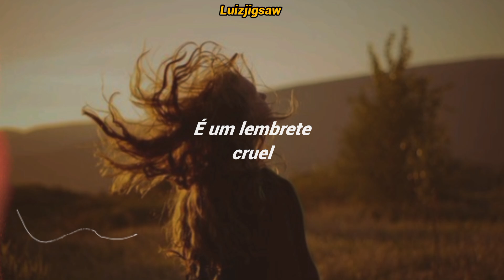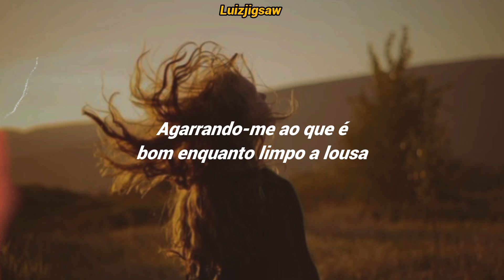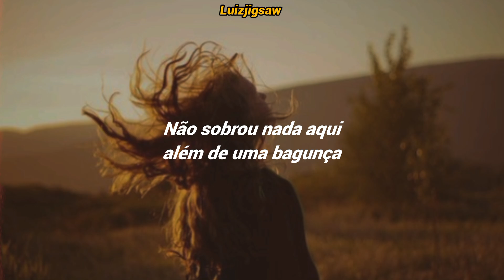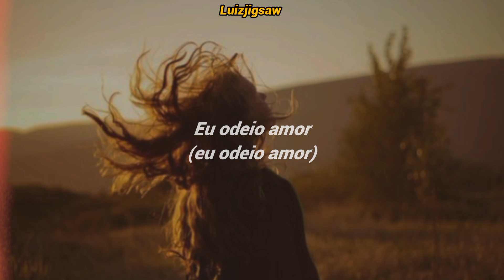Kelly Clarkson Feat Steve Martin - I Hate Love (Tradução / Legendado)